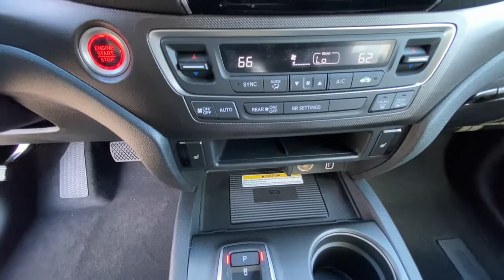2022 Honda Passport Redding, Eureka, Red Bluff, Northern Corning California, CA 22H403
RADIANT RED New 2022 Honda Passport available in Redding, California at Crown Motors Redding. Servicing the Eureka, Red Bluff, Northern California, Corning, CA area.
2022 Honda Passport TrailSport - Stock#: 22H403 - VIN#: 5FNYF8H66NB006368